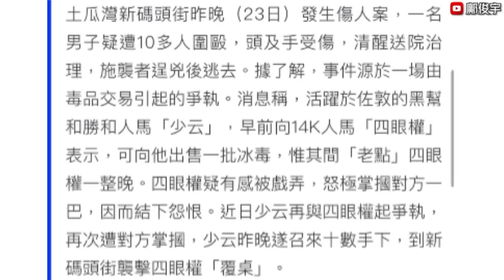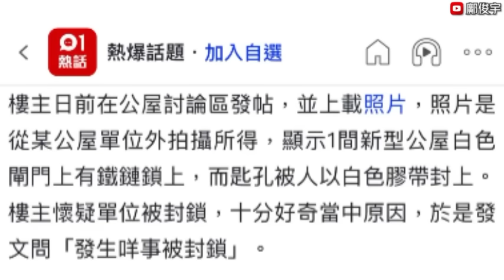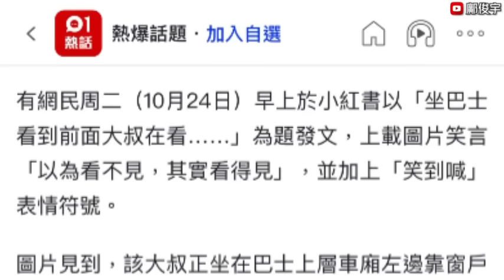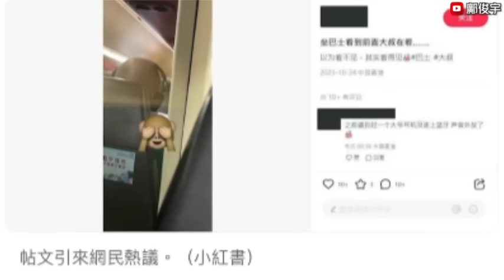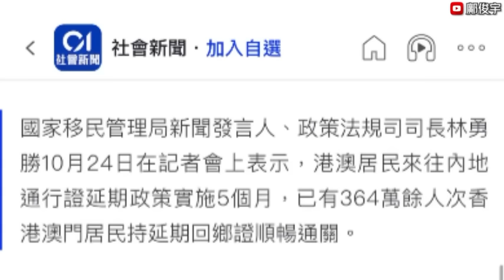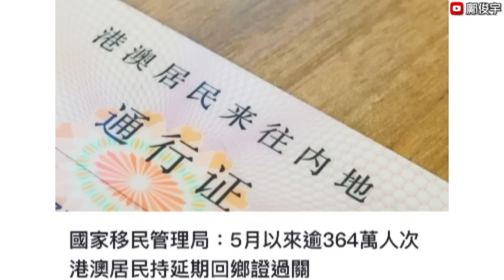圍毆案因有黑幫被老點？內地急增感染港百人入院？XXX萬人仍持逾期回鄉證？25-10–2023